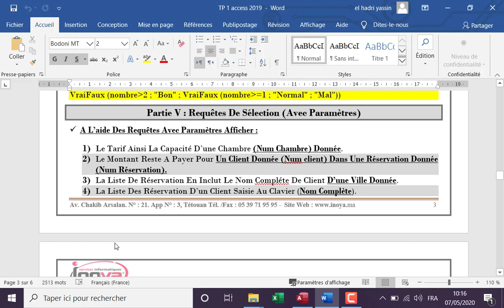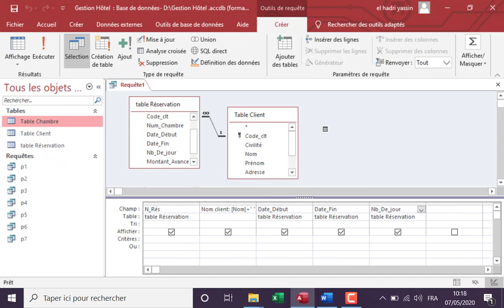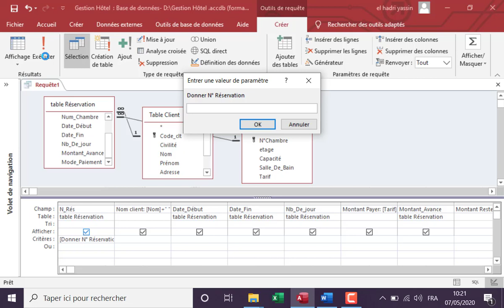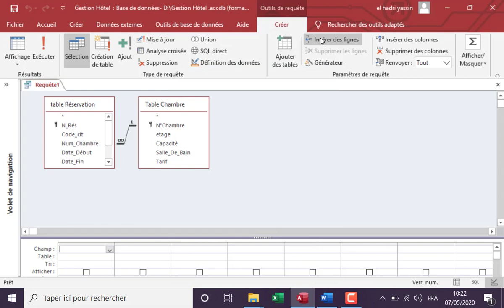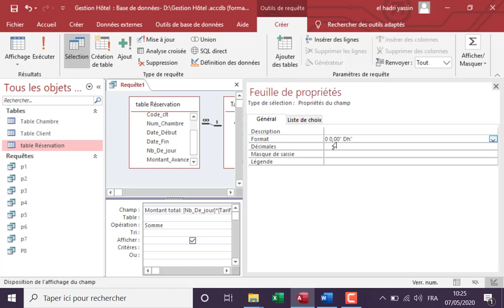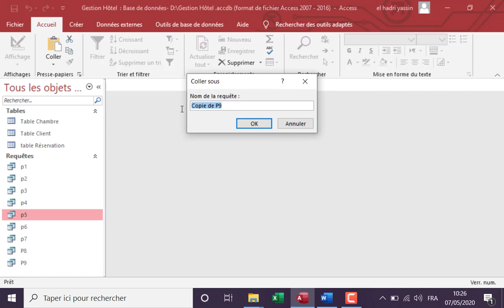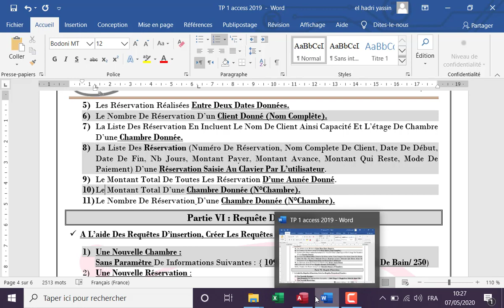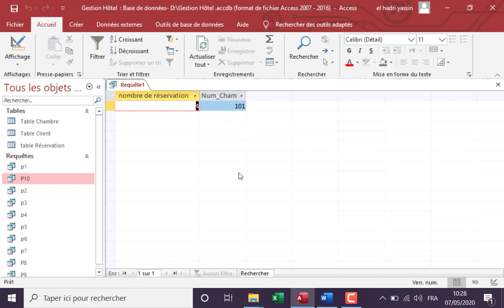Access 2019 Darija | Vidéo N° 7-(Requêtes Sélection Avec Paramètres- Suite) الأكسس من الصفر للاحتراف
سلسلة دروس الاكسس من الصفر الى الاحتراف